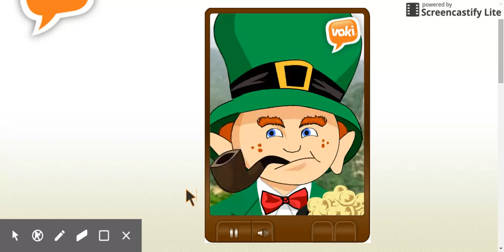How To Cut Cell Phone Charges